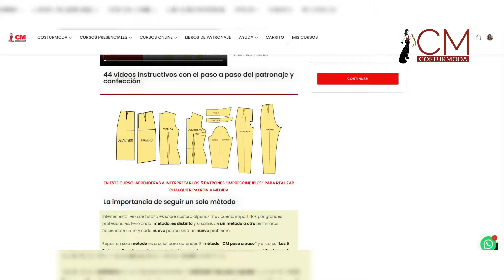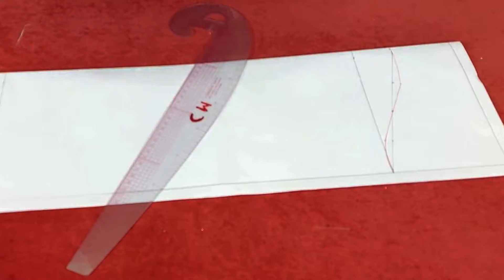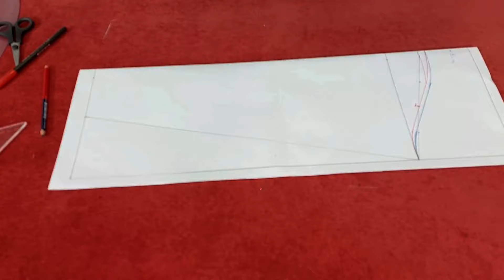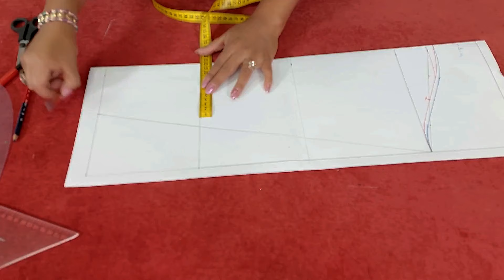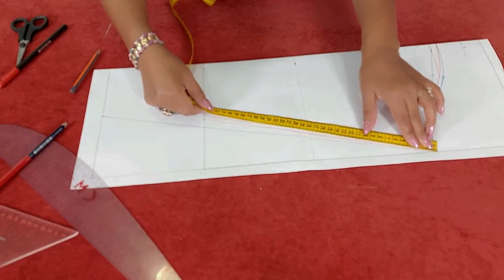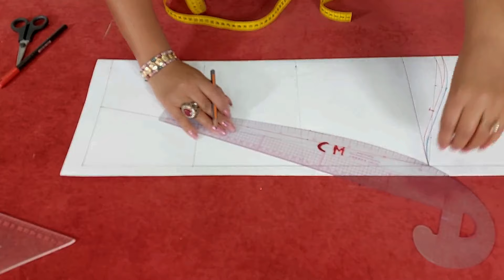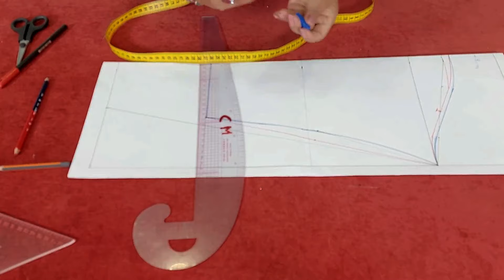Clase 1: Cómo Hacer el Patrón de Manga Copa Baja: Paso a Paso Fácil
Quieres ser única y vestirte a tus medidas 🧵Libro en PDF 5 patrones Base ✂️(15€)
¿Te gustaría recibir clases en vivo todos los viernes conmigo? 👗 ¡CLASE GRATIS!
Hoy aprenderás cómo hacer el patrón de una manga copa baja desde el patrón base. 🚀 Ideal para quienes buscan adaptaciones precisas y profesionales.

En este tutorial, te muestro:
✂️ Cómo modificar el patrón base para crear una manga copa baja.
📏 Paso a paso explicado para que puedas replicarlo fácilmente.
👗 Consejos sobre cómo aplicar esta manga en tus diseños.

¡Sigue este método sencillo y domina el patronaje a medida! ❤️

👉 Descubre todos mis cursos y recursos en

¡Te espero en el próximo video!
🛍 Mis Imprescindibles 👇🏻👇🏻👇🏻
Artículos de Costura y Paronaje que recomiendo y que utilizo en mi día a día